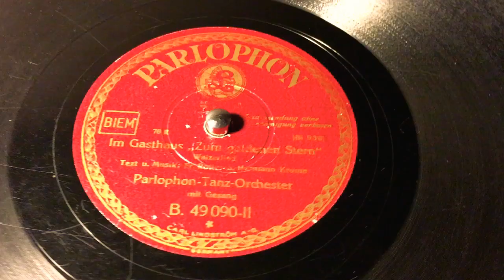Fred Bird - Max Mensing (vocals) - Im Gasthaus “Zum Goldenen Stern” - 78 rpm - Parlophone B49090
Parlophon Tanz Orchester.
Made in Germany, 1932.
Flip: Es War Einmal Ein Musikus.